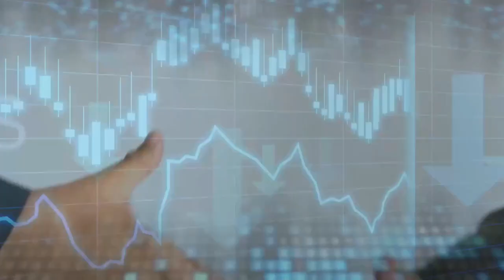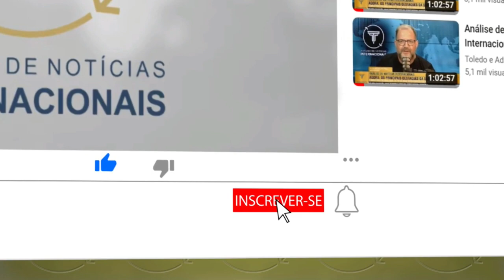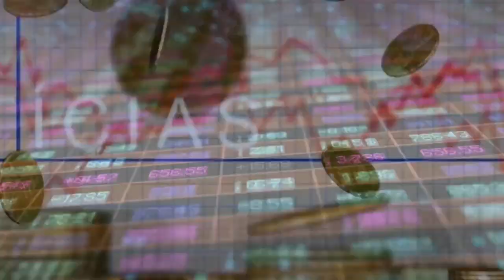Câmara dos EUA aprova orçamento de R$ 4,2 trilhões para defesa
Câmara dos Representantes aprova orçamento para Defesa nos EUA
O texto aprova os US$ 886 bilhões (em torno de R$ 4,2 trilhões) solicitados pelo presidente americano, Joe Biden, e prevê um aumento salarial de 5,2% para os militares, além de um auxílio de US$ 300 milhões (aproximadamente R$ 1,4 bilhão) para a Ucrânia e outros nove navios para a Marinha dos Estados Unidos.

Existem vários tipos de visto americanos:

⭐ VISTO EB-3: Visto para trabalhadores profissionais qualificados.
⭐ VISTO EB-5: Visto para investidores
⭐ VISTO L-1: Visto para empresários atuarem nos Estados Unidos
⭐ VISTO P: Vistos para atletas e vistos para artistas